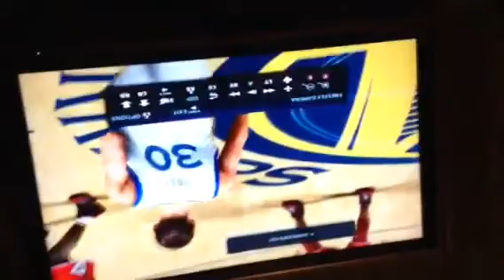made a little montage of the half courts i hit